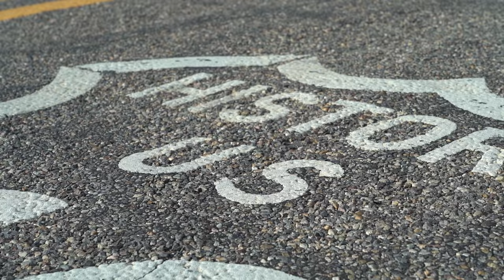Cool Springs Station to Oatman | Route 66 Documentary on Harleys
In the final episode of our "Route 66 Legacy" Documentary Series, we explore the deep history between Cool Springs Station and Oatman Arizona on Route 66! We start the day out in Kingman, and hop on 66 to make our way to Cool Springs, where we meet Dwayne, who shares some amazing history from the area, and some cool stories from the movie Cars, which was based on many parts of that area! We then make our way up to Oatman, riding the infamous Arizona Sidewinder through Sitgreaves Pass on old Route 66 to eat at the Historic Oatman Hotel, check out some shops, see the burros, and learn some more great history from the locals!

CHAPTERS
00:00-01:49 - PREVIEW/INTRO
1:50-04:40 - RIDING TO COOL SPRINGS
04:41-16:18 - COOL SPRINGS STATION
16:19-19:55 - ARIZONA SIDEWINDER
19:56-24:18 - DONKEYS AND DINING!
24:19-32:16 - LOCAL GEOGRAPHIC HISTORY OF OATMAN
32:17-36:39 - CHECKING OUT SHOPS
36:40-39:49 - OUTTRO/PREVIEWS

COOL SPRINGS ROUTE 66 HISTORY
The rebuilt Cool Springs station is now a gift shop offering Route 66 souvenirs and one of a kind Cool Springs memorabilia. You can also order items from the Cool Springs gift shop through their web site.
Future plans for Cool Springs include rebuilding a replica of the famous cafe as a Route 66 Cool Springs Museum and Interpretation center.
Cool Springs is located about 20 miles west of Kingman, Arizona on the Oatman Road (Old Route 66). This stretch of Route 66 is one of the most unique to be found anywhere. Just before the road climbs into the Black Mountains up Sitgreaves Pass to Oatman, you will see Cool Springs on your right.

CARS MOVIE ON ROUTE 66
Radiator Springs is a fictional Arizona town and the principal setting of the Disney/Pixar franchise Cars. A composite of multiple real-world locations on the historic U.S. Route 66 from Chicago to Los Angeles, it is most prominently featured in the 2006 film, and is home to a majority of the franchise's characters. Cars Land, a part of Disney California Adventure in Disneyland Resort, is based on the setting.

ABOUT OATMAN ARIZONA
Oatman is a village in the Black Mountains of Mohave County, Arizona, United States, located at an elevation of 2,710 feet (830 m). It began as a small mining camp when two prospectors struck a $10 million gold find in 1915, though the vicinity had already been settled for a number of years. Oatman's population grew to more than 3,500 in the course of a year.

In 1863, prospector Johnny Moss discovered gold in the Black Mountains and staked several claims, one named the Moss after himself and another after Olive Oatman, whose story was well known. For the next half-century, mining waxed and waned in the remote district until new technology, reduced transportation costs, and new gold discoveries brought prosperity to Oatman in the early 20th century.

HISTORY & SIGNIFICANCE OF US ROUTE 66
US Highway 66, popularly known as “Route 66,” is significant as the nation’s first all-weather highway linking Chicago to Los Angeles.
Route 66 reduced the distance between Chicago and Los Angeles by more than 200 miles, which made Route 66 popular among thousands of motorists who drove west in subsequent decades. Like other highways of its day, Route 66 reflects the origin and evolution of road transportation in the United States.
The period of historical significance for Route 66 is 1926 to 1985. The national system of public highways brought geographic cohesion and economic prosperity to the disparate regions of the country.